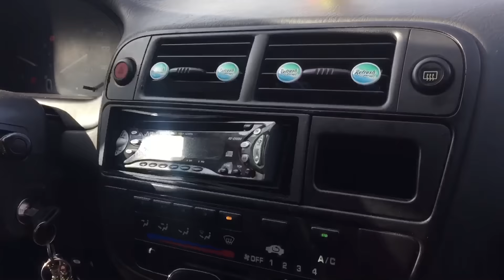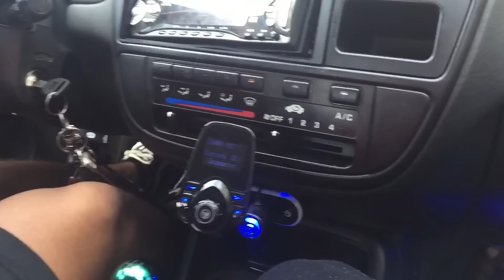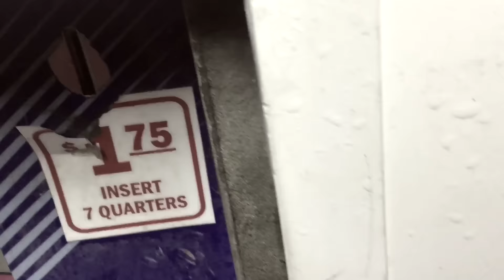RICER FIXES HIS CRASHED CIVIC!!!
🔵 HOPE YALL have a awesome night and thank you guys for the support

🔵go check these YouTube channels out!!!

🔶Bigjaon64
🔶Teenricer

🔵snap chat
🔶Jrfatboy24

⚫️ remember to submit your car pics at the channels instagram to be featured in the next rice or nice